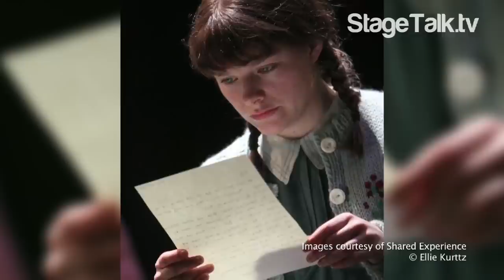Stage Talk TV: Episode Two - 'Meet The Playwright' with Diane Samuels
STAGE TALK TV: The new amateur dramatics TV channel in partnership with Nick Hern Books present 'Meet the Playwright', interviews with leading British playwrights whose plays are popular for amateur performance.

Episode Two: Critically acclaimed playwright Diane Samuels talks to StageTalk TV about researching the story behind her incredibly popular play Kindertransport, a favourite for amateur dramatic performance and ranked No.3 in the 'Top Ten Contemporary Plays 2010/11' (Bookseller).